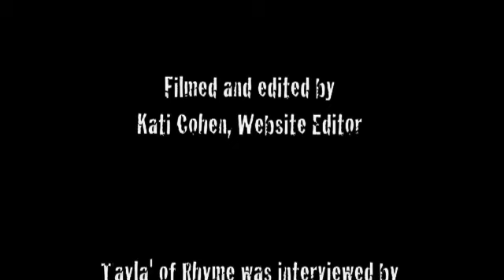Tayla' of Rhyme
Freestyle rapping by BHSS senior, Taylor Gaines